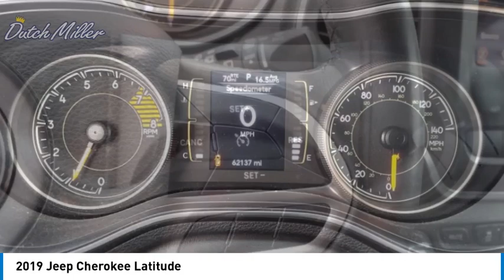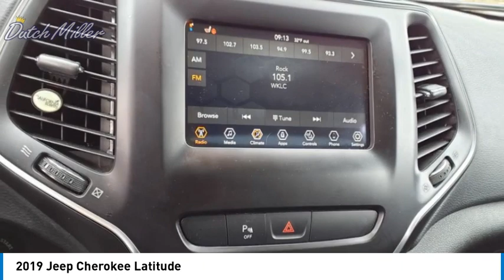2019 Jeep Cherokee FT437AA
2019 Jeep Cherokee Latitude

Dutch Miller of Ripley
3315 Charleston Rd

Recent Arrival! CARFAX One-Owner. Diamond Black Crystal Pearlcoat 2019 Jeep Cherokee Latitude 4WD 9-Speed 948TE Automatic 3.2L V6 19/27 City/Highway MPG 3.517 Axle Ratio, Black Day Light Opening Moldings, Black Noise Exterior Accents, Black Noise Grille Surrounds, Cloth Bucket Seats w/Accent Insert, Deep Tint Sunscreen Glass, Gloss Black Side Roof Rails, Leather Wrapped Shift Knob, Leather Wrapped Steering Wheel, Matte Black Tow Hooks, Off Road Wheel Flares, Offroad Sill Cladding, Quick Order Package 26Q Upland, Silver Anodized Interior Accents, Steering Wheel Mounted Audio Controls, Upland Badge, Upland Package, Viper Blue Interior Accent, Wheels: 17 x 7.5 Black Noise Aluminum.  Dutch Miller of Ripley, the Truck Captial of WV, serves WV, OH, KY, and the surrounding cities of Charleston and Parkersburg.